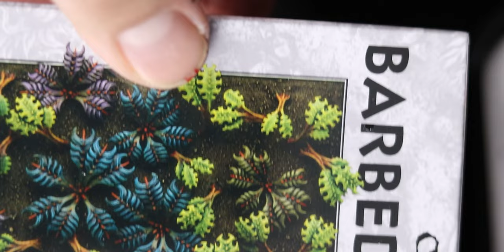Kingdom death monster Screaming Antelope model build and figure photography KDM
First time i faced the Screaming Antelope: It was dark and cold I'm fighting for my life against this nightmare as I go to swing my with my epic axe! this sun gun grabs hold of my weapon and eats it! after surviving this turn he then runs towards me and swallows me whole! and crushes me dead! this guy is insane! i love the antelope fight! and loved painting it.